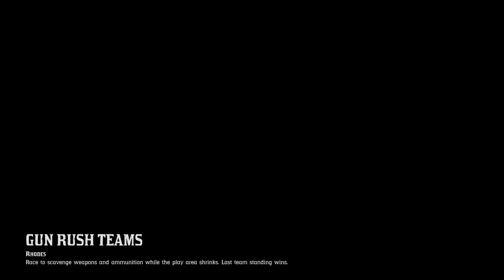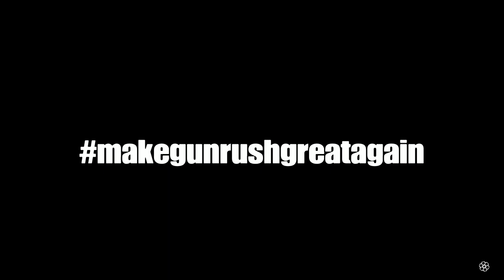Red Dead Online - GunRush Teams (Rhodes2)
Another Team Victory at Rhodes, enjoy!